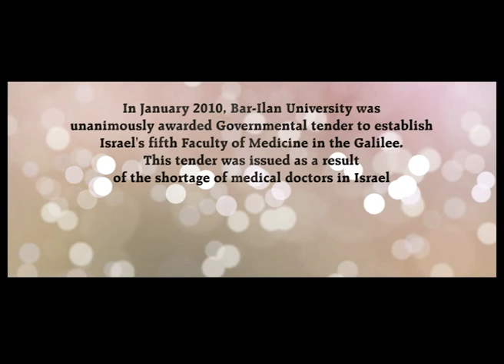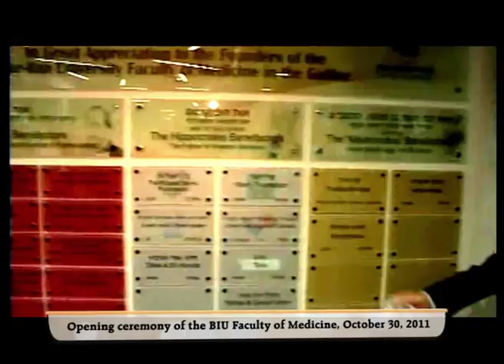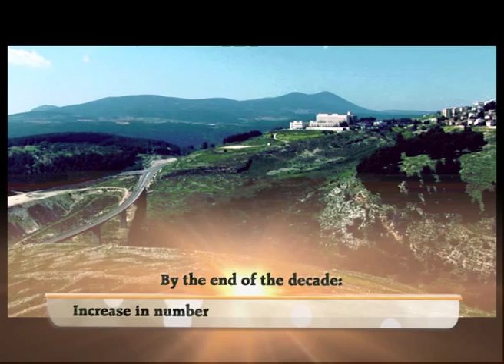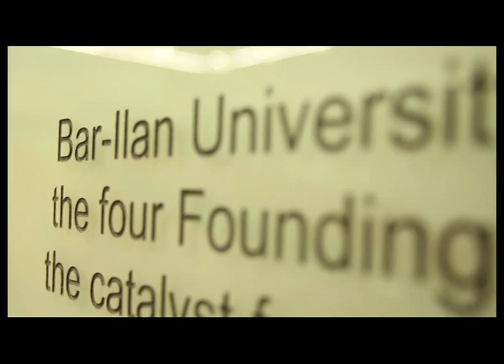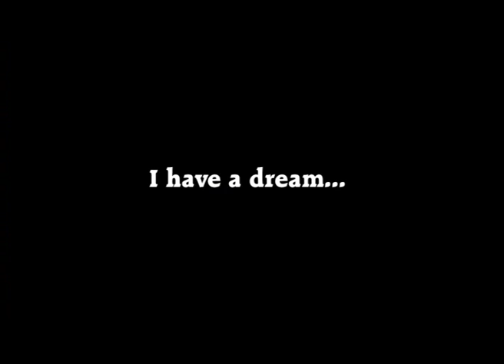Bar-Ilan Medical School - "Would you help me"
In January 2010, Bar-Ilan University was unanimously awarded Governmental tender to establish Israel's fifth Faculty of Medicine in the Galilee. This tender was issued as a result of the shortage of medical doctors in Israel and the inferior level of medical services in the Galilee. Bar-Ilan University immediately set out to fulfill its important mission.